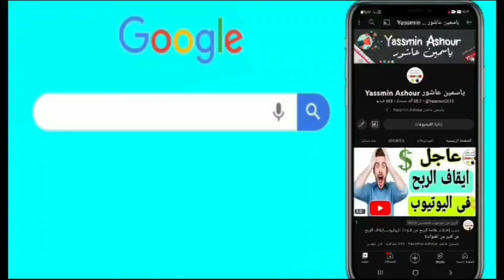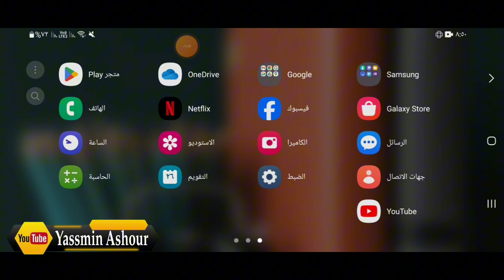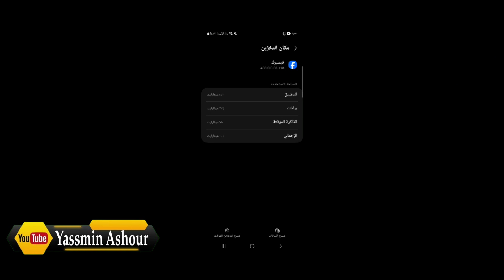حل مشكلة الخروج المفاجئ عند نشر التعليق فى الفيس بوك Facebook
حل مشكلة الخروج المفاجئ عند نشر التعليق في فيسبوك
كيف تتخلص من مشكلة الخروج المفاجئ عند نشر التعليق في فيسبوك؟
حل نهائي لمشكلة الخروج المفاجئ عند نشر التعليق في فيسبوك
نصائح لإصلاح مشكلة الخروج المفاجئ عند نشر التعليق في فيسبوك
تحديث فيسبوك الجديد يسبب مشكلة الخروج المفاجئ عند نشر التعليق.. إليك الحل
حل مشكلة الخروج المفاجئ عند نشر التعليق في فيسبوك بدون برامج
حل مشكلة الخروج المفاجئ عند نشر التعليق في فيسبوك للاندرويد والايفون
حل مشكلة الخروج المفاجئ عند نشر التعليق في فيسبوك 2023
حل مشكلة الخروج المفاجئ عند نشر التعليق في فيسبوك نهائياً
ـــــــــــــــــــــــــــــــــــــــــــــــــــــــــــــــــــــــــــــــــــــــــــــــ
ـــــــــــــــــــــــــــــــــــــــــــــــــــــــــــــــــــــــــــــــــــــــــــــــ

ـــــــــــــــــــــــــــــــــــــــــــــــــــــــــــــــــــــــــــــــــــــــــــــــ
ـــــــــــــــــــــــــ
⚠️⚠️ شاهد فيديوهات مهمه جدا انصحكم بالمشاهدة::

ـــــــــــــــــــــــــــــــــــــــــــــــــــــــــــــــــــــــــــــــــــــــــــــــ
ـــــــــــــــــــــــــــــــــــــــــــــــــــــــــــــــــــــــــــــــــــــــــــــــ
ـــــــــــــــــــــــــــــــــــــــــــــــــــــــــــــــــــــــــــــــــــــــــــــــ
ـــــــــــــــــــــــــــــــــــــــــــــــــــــــــــــــــــــــــــــــــــــــــــــــ
ـــــــــــــــــــــــــــــــــــــــــــــــــــــــــــــــــــــــــــــــــــــــــــــــ
ـــــــــــــــــــــــــــــــــــــــــــــــــــــــــــــــــــــــــــــــــــــــــــــــ
ـــــــــــــــــــــــــــــــــــــــــــــــــــــــــــــــــــــــــــــــــــــــــــــــ
ـــــــــــــــــــــــــــــــــــــــــــــــــــــــــــــــــــــــــــــــــــــــــــــــ
ـــــــــــــــــــــــــــــــــــــــــــــــــــــــــــــــــــــــــــــــــــــــــــــــ
ـــــــــــــــــــــــــــــــــــــــــــــــــــــــــــــــــــــــــــــــــــــــــــــــ
ـــــــــــــــــــــــــــــــــــــــــــــــــــــــــــــــــــــــــــــــــــــــــــــــ
ـــــــــــــــــــــــــــــــــــــــــــــــــــــــــــــــــــــــــــــــــــــــــــــــ
ــــــــــــــــــــــــــــــــــــــــــــــــــــــــــــــــــــــــــــــــــــــــــــــ
ـــــــــــــــــــــــــــــــــــــــــــــــــــــــــــــــــــــــــــــــــــــــــــــــ
ـــــــــــــــــــــــــــــــــــــــــــــــــــــــــــــــــــــــــــــــــــــــــــــــ
⚠️ التطبيقات المستخدمه فى المونتاج 👇

ـــــــــ